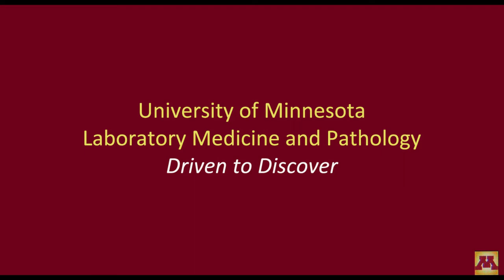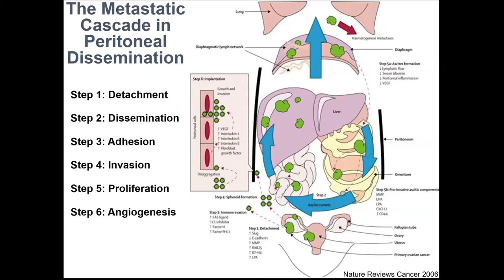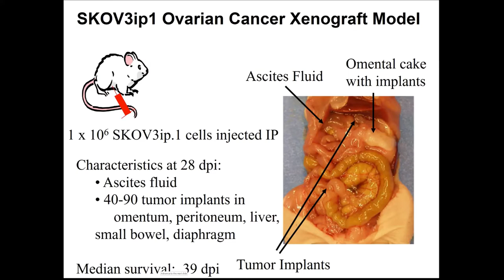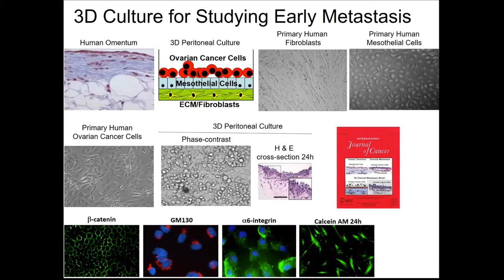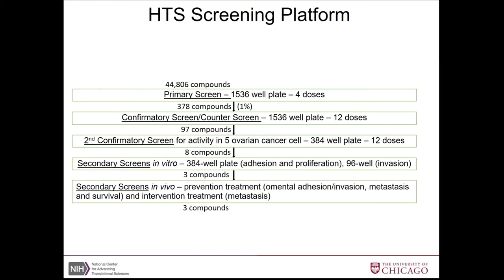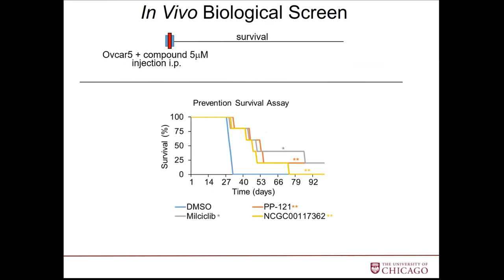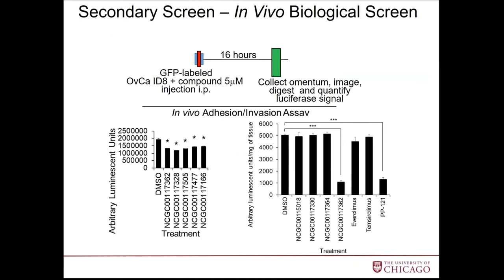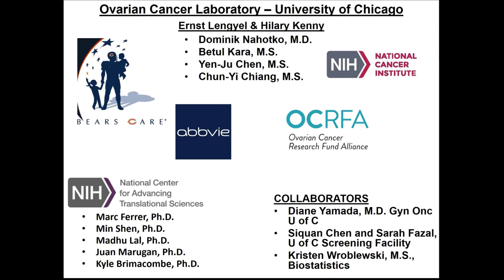LMP Grand Rounds HKenny 14Oct2020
"Modeling the ovarian cancer microenvironment to understand the biology and new treatments for the disease"

Hilary Kenny, PhD
Research Associate Professor
Department of Obstetrics and Gynecology
University of Chicago
Faculty Host:  Dr. Amy Skubitz